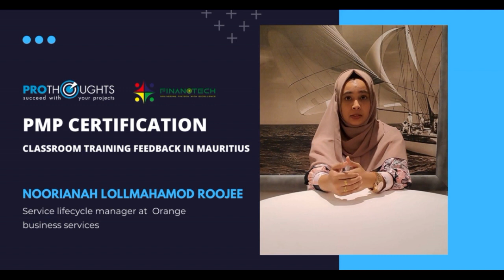PMP Certification Classroom Training Feedback in Mauritius | ProThoughts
Noorianah Lollmahamod Roojee, Service Lifecycle Manager at Orange Business Services Mauritius Ltd talking about the feedback for the Project Management Professional (PMP) Classroom Training workshop in Mauritius with the ATP Material with ProThoughts Solutions.

Hear it from the Certified Alumni and understand the importance of the PMP Course and the value this credential holds in the life of any project manager or holder.